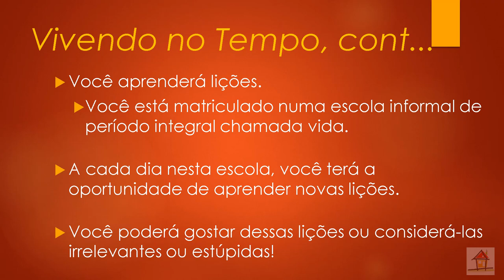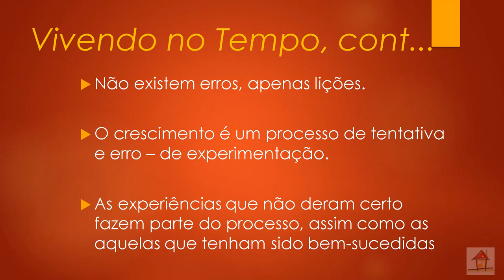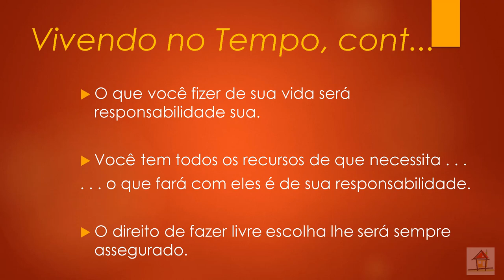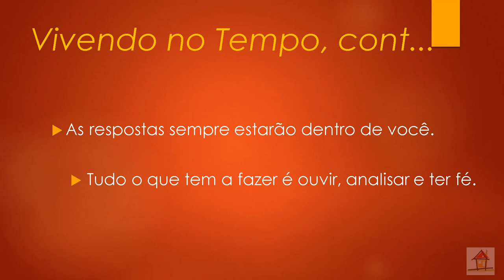Vivendo no Tempo [Palden Jenkins, Narração de Nelson Simas]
1- Vivendo no Tempo [Palden Jenkins, Narração de Nelson Simas]
Tributo ao Livro "Vivendo no Tempo", de autoria de Palden Jenkins, narrado por  de Nelson Simas Costa, Terapeuta do Vidas Bem-Casadas, sobre o Tópico 3, páginas 35~36 do Capítulo 3 - "Uma Busca Completa Leva Tempo" - do livro - "Não Temas o Mal"  como auxílio à compreensão dos diversos aspectos que abrangem um Caminho Espiritual de Autodesenvolvimento que facilita a criação de Relacionamentos Felizes e Estáveis.

Vidas Bem-Casadas  -  Relacionamentos Felizes e Estáveis